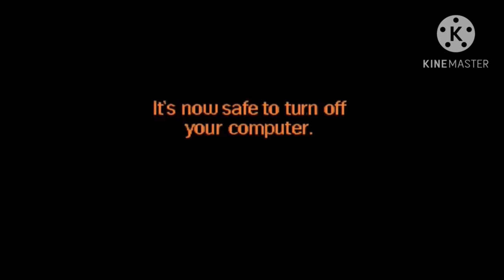July 12, 2023